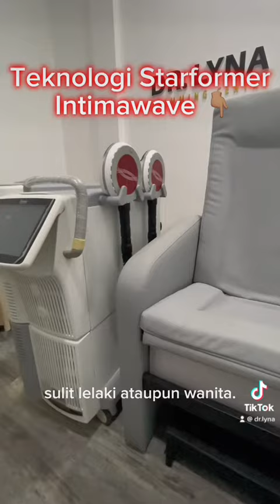Peranakan jatuh? Tengok video ni!! - Dr.Lyna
Masalah rahim jatuh memberi kesan kepada berjuta-juta wanita di seluruh dunia.

Pernah dengar tak pasal Ring Pessary? Apa itu Ring Pessary?
Ring Pessary merupakan alat sokongan kepada faraj yang boleh digunakan untuk merawat masalah rahim jatuh atau peranakan jatuh. Ia menyokong kawasan yang terjejas oleh prolaps organ pelvis (POP). Ini berlaku apabila pundi kencing, rektum, atau rahim jatuh atau membonjol ke bawah ke arah faraj.

Kebanyakannya ring pessary diperbuat daripada silikon iaitu bahan yang tidak berbahaya, lembut dan tidak menyerap. Antara kelebihan ring pessary ini adalah ia berpotensi untuk digunakan dalam jangka masa yang panjang dan tidak memerlukan sebarang pembedahan ketika mendapatkan rawatan ini. Rawatan ring pessary ini juga secara amnya agak murah dan selamat.

Untuk masalah rahim jatuh, selain daripada mendapatkan rawatan ring pessary, rawatan menggunakan teknologi starformer intimawave juga boleh mengatasi masalah rahim jatuh. Bagaimana teknologi starformer intimawave ini berfungsi? Mesin ini mempunyai teknologi magnetic stimulation yang mampu merangsang lantai pelvik untuk merawat bahagian sulit lelaki atau wanita. Aplikator magnet di kerusi merangsang otot di seluruh kawasan lantai pelvis, yang membawa kepada peningkatan kekuatan otot.

Nak tahu lebih lanjut berkenaan dengan ring pessary ini atau masalah rahim jatuh? Dr.Lyna sedia berkongsi ilmu dengan anda! Ayuh set appointment jumpa dengan Dr.Lyna. Jangan malu jangan segan.

Boleh hubungi 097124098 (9am – 6pm) atau whatsapp ke 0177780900 atau tekan link di bawah:
Ingat estetik (aesthetic), ingat Dr.Lyna- Doktor Aesthetic.